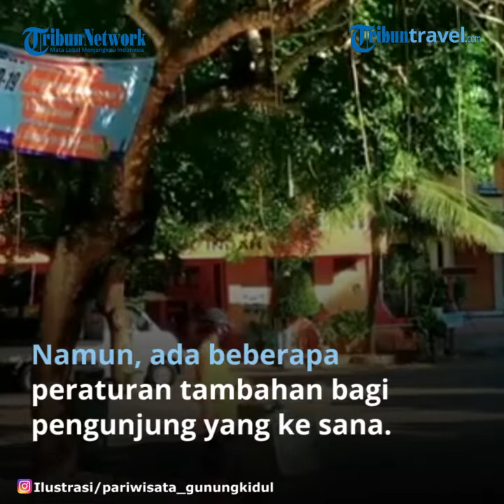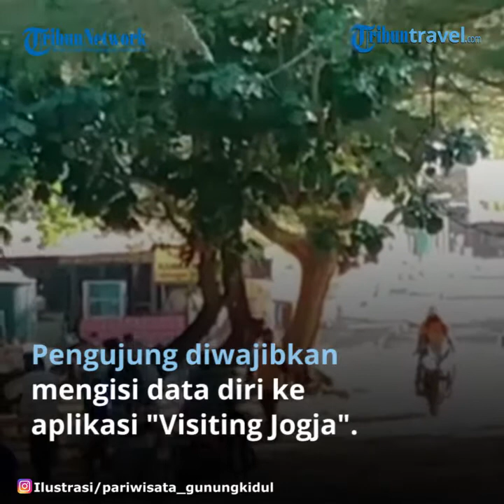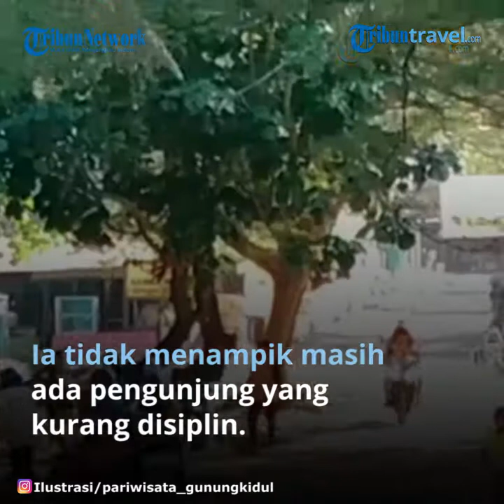Gunungkidul Perpanjang Masa Uji Coba Pariwisata Sampai 31 Agustus, Mengapa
TRIBUN-VIDEO.COM - Dinas Pariwisata Kabupaten Gunungkidul, Daerah Istimewa Yogyakarta, memperpanjang masa uji coba pembukaan tempat pariwisata hingga 31 Agustus 2020;. Dilansir dari Antara, uji coba tahap pertama berakhir pada Jumat (31/7/2020).

 "Kebijakan perpanjangan uji coba pembukaan tempat wisata ini mengacu pada perpanjangan tanggap darurat Covid-19 dari Pemda DIY," kata Sekretaris Dinas Pariwisata Gunungkidul Harry Sukmono di Gunungkidul, DIY, Sabtu (1/8/2020).

Ia mengatakan, secara umum pembukaan ketentuan pelaksanaan dalam penyelenggaraan sektor pariwisata pada masa adaptasi kebiasaan baru tidak jauh berbeda.

Namun, ada beberapa peraturan tambahan seperti pengujung diwajibkan mengisi data diri ke aplikasi "Visiting Jogja".

Ada kebijakan baru berkaitan dengan masa perpanjangan, yakni pengunjung diwajibkan mengisi data diri ke aplikasi Visiting Jogja serta larangan kunjungan dalam rombongan besar khususnya yang berasal dari zona merah.

 Pengunjung dalam rombongan besar, khususnya dari zona merah dilarang masuk. "Hal ini sesuai dengan edaran dari Dinas Pariwisata DIY. Kami akan taati. Tapi harus dibedakan antara bus besar dengan rombongan besar," kata Harry.

"Tapi yang jelas, kalau hanya satu bus, asalkan mematuhi ketentuan masih bisa masuk. Tapi kalau lebih dari dua bus besar, maka tidak boleh sesuai dengan instruksi dari Pemerintah DIY," kata Hary. Sementara itu, Kepala Dinas Pariwisata Gunungkidul Asti Wijayanti mengatakan, perpanjangan uji coba pembukaan destinasi pariwisata sebagai upaya memantapkan protokol kesehatan di tempat wisata.

Ia tidak menampik masih ada pengunjung yang kurang disiplin sehingga akan terus dilakukan sosialisasi sesuai dengan pencegahan penyebaran Covid-19.

 "Di dalam uji coba pembukaan destinasi wisata juga masih diberlakukan pembatasan jam operasional maupun jumlah kunjungan setiap harinya. Pembatasan dilakukan sebagai upaya menjalankan protokol kesehatan dalam pencegahan COVID-19,” katanya.

Artikel ini telah tayang di Kompas.com dengan judul "Uji Coba Tempat Wisata di Gunungkidul Diperpanjang hingga 31 Agustus",
Penulis : Kahfi Dirga Cahya
Editor : Kahfi Dirga Cahya